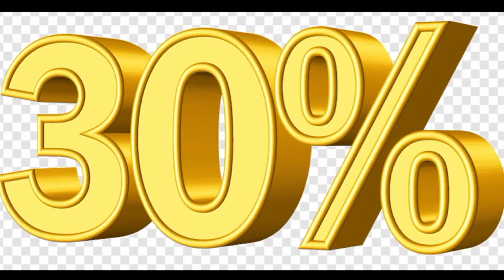TNPL 2023: Match 11, CSG vs DD Match Prediction - Who will win today's TNPL match! 15 पैसे का जैकपोट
JANNAT CRICKET TIPS  MATLAB SCRIPT ENTRY

Channel Link Ko Share🤝 Kro & Pin📌 To Top🔝 Rakho

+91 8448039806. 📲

today cricket match prediction tips

This channel does not promote or encourage any illegal activity all content provided by the channel es mean for knowledge purpose only All the stats and predictions provided in the video based on the analysis and research data collected by our team the stateful tips provided in the video are just meant for knowledgable purpose to our subscribers and viewers the content of this video does not intend to sell anything. We do not promote betting as it is illegal in India.

TNPL 2023: Match 11, CSG vs DD Match Prediction - Who will win today's TNPL match?salem vs trichy tnpl 2023 7th match prediction, salem spartans vs ba11sy trichy, salem vs trichy match prediction, tnpl 2023 7th match prediction, tnpl 2023 match prediction, who will win tnpl 7th match, bt vs ss match prediction, ss vs bt dream11 prediction, salem vs trichy winner prediction, salem vs trichy tnpl 2023 winner, salem vs trichy prediction, bt vs ss prediction, trichy vs salem 7th match prediction, salem spartans vs trichy tnpl 2023 7th match predictiontoday tnpl match prediction, match prediction today, dindigul dragons vs chepauk super gillies, dgd vs csg tnpl prediction, dgd vs csg match kon jitega, dindigul vs chepauk match kaun jitega, aajka match kaun jitega, dindigul vs chepauk 11th tnpl match prediction, aj kon jitega, afsha production house, today match prediction, 20th july ka tnpl match, tnpl 2022 11th match prediction, tnpl 2023 prediction, tamil nadu premier league 2023 prediction, csg vs dgd prediction, csg, dgdCSG vs DD Dream11 Team Predication, CSG vs DD playing11 CSG vs DD dream11 predication today DD vs CSG dream dream11 team, DD vs CSG dream11 Grand League team DD vs CSG dream11 predication today DD vs CSG Playing 11, Chepauk Super Gillies vs Dindigul Dragons Dream11 Team Predicationnrk vs itt dream11 team, nrk vs itt dream11, nrk vs itt dream11 prediction, nrk vs itt, lkk vs itt dream11, lkk vs itt dream11 team, lkk vs itt dream11 prediction, dream11, nrk vs itt dream11 today, nrk vs itt dream11 team prediction, nrk vs itt dream11 today match, dream11 nrk vs itt, nrk vs itt dream11 2023, nrk vs itt dream 11, nrk vs itt dream11 tnpl t20, lkk vs itt dream11 today, teams4win, addaguru, somesh thakre, fantasy cricket guru, cric11forecast, anuragdwivedi, fantasybuzzWho will win TNPL 2023
After six successful seasons, Tamil Nadu Premier League is back for the 7th season which is set to kick-off on 12th June, 2023. 8 teams, representing 8 different districts of Tamil Nadu state, will battle it out once again to lift the TNPL trophy.

We saw the last season ending with two winners CSG and LKK as the final match ended in no-result due to rain. After looking at the newly assembled squads of all the teams, we are backing Chepauk Super Gillies to win the TNPL 2023 and lift the trophy for the 5th time.

The revamped CSG squad looks stronger than last season’s. Top batters Jagadeesan and Sanjay Yadav will give power to the CSG batting line-up. Jagadeesan is the leading run scorer of the tournament while Sanjay Yadav was the highest run scorer of the TNPL 2022 season.

We have a completely changed bowling unit for the CSG for the upcoming season. Harish Kumar, M Silambarasan, Rocky Bhasker will be the front runners for the bowling department in the CSG this year. Silambarasan picked 9 wickets and Bhasker picked 2 in 2 matches in the last season.